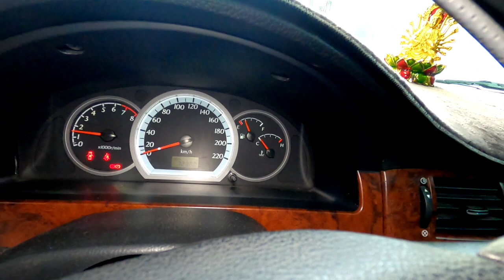Lacetti 2008 xe gia đình bền mà rẻ máy 1.6 em bán 155 tr LH 0961408726